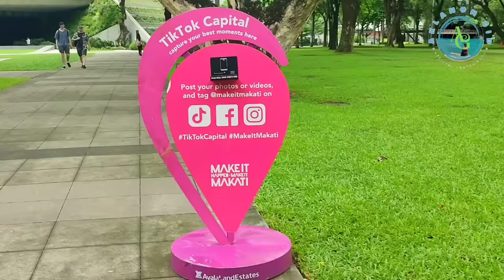Nature vs. City: Where Should You Really Be?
I just love the ambience of this spark along the Makati Triangle.Those Trees,Green Grass and the Nature Look of the Park.

I enjoyed it so Much!Hope you Guys do enjoy it as well.